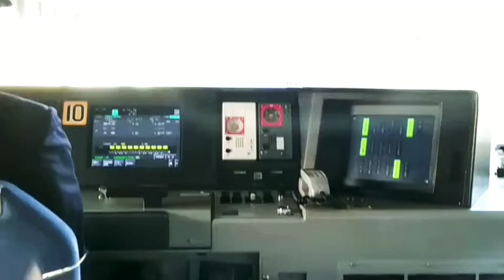【怒涛の動画５３連発・後半戦】ＪＲ東日本横須賀線の西大井駅で相鉄・ＪＲ直通線Ｅ２３３−７０００系に乗車して発車後、湘南新宿ラインＥ２３１−１０００系とすれ違う。